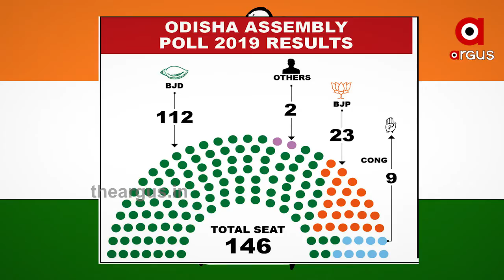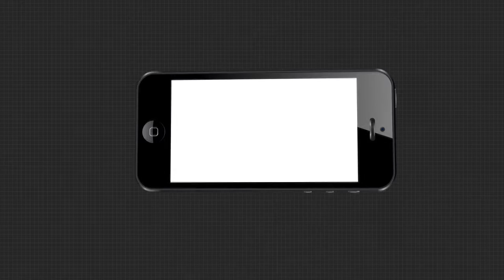ଉଦବୋଧନ ଦେବେ ଶାହା ..